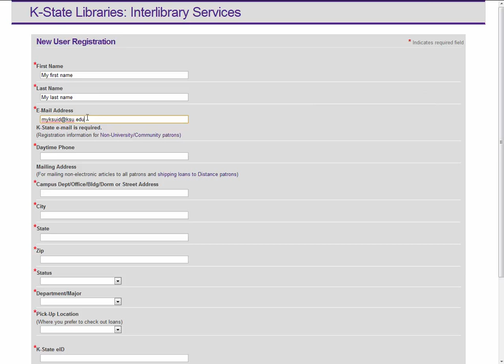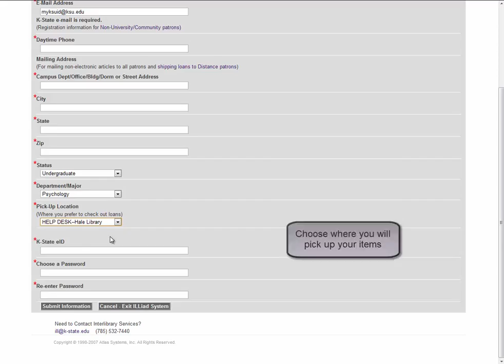How to Create an Interlibrary Loan Account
This video walks through the process of creating an Interlibrary Loan account at K-State Libraries from start to finish.